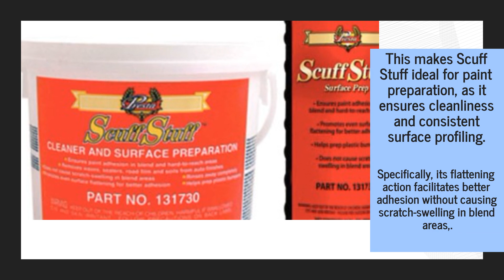Scuff Stuff 2023 Review: Why This Cleaning & Scuffing Agent Is The Best For Auto Detailing Shops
Looking to save time and money when prepping car surfaces for painting? Then you should read The Autobody Source’s buyer’s guide on Scuff Stuff! Access it now at&nbsp;